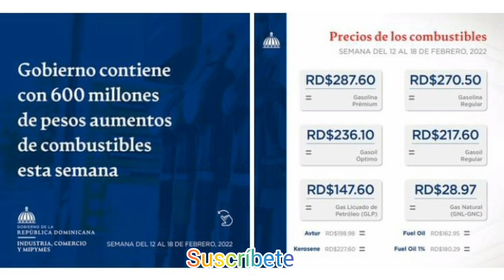⛽Gobierno contiene con 600 millones de pesos aumentos de combustibles